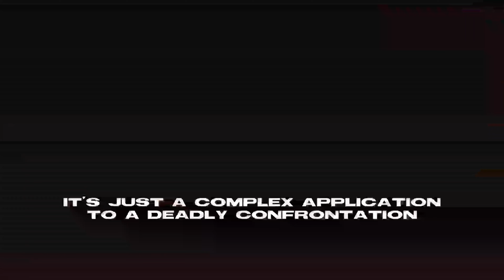oc backstory // lazy filler